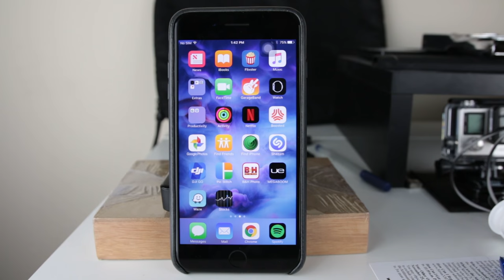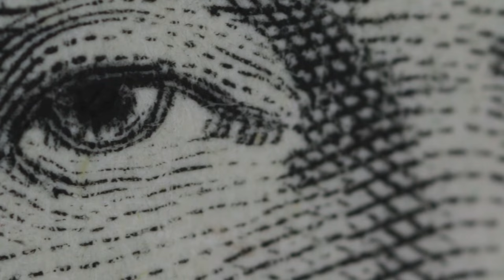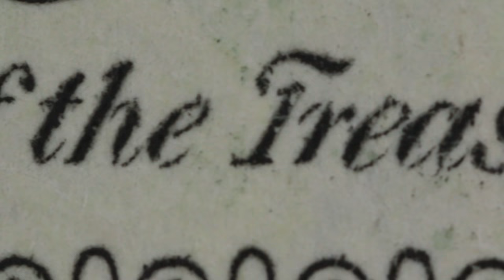10 Amazing Things & How They Work Close Up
Here are 10 everyday things shown up close in super macro.  These everyday things look awesome up close!

I did:

Close up of toothbrush
Close up of toothpaste
Close up of a wet sponge
Close up of a dollar bill
Close up of a stapler
Close up of a pen
Close up of a PS4 controller
Close Up of an iPhone 7 Plus screen
Close Up of Velcro
Close up of an electric razor